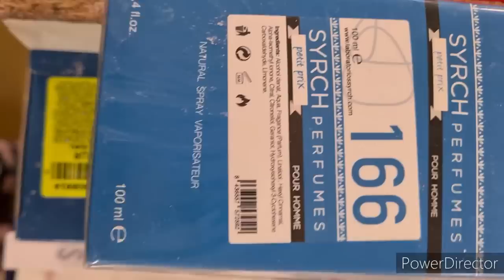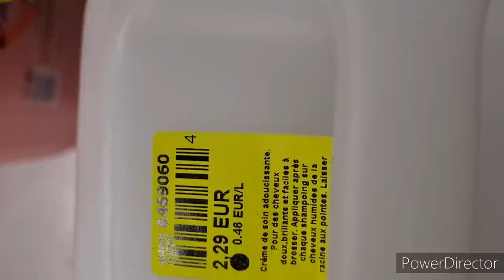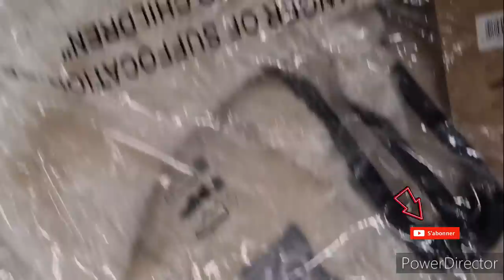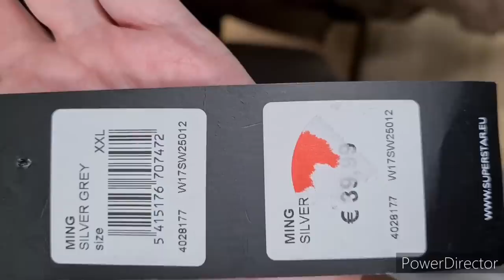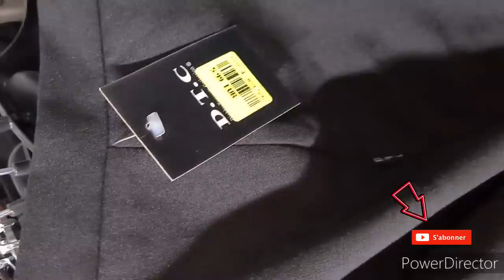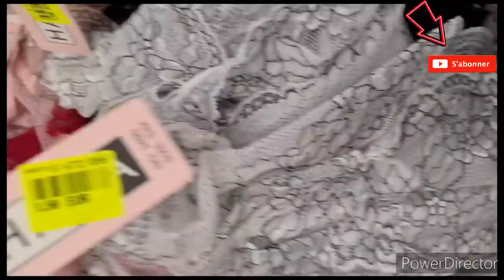NOZ ARRIVAGE MODE /VETEMENTS#noz#nouveauté 23/09/2020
namasté on se retrouve pour des arrivages
nouveauté
bon plan
mode
vêtements
chaussures
sac à main
bon visionnage
n hésite pas à nous rejoindre en t 'abonnant et active la clôche pour recevoir toutes les vidéis à venir

chaine brigite

pour toute collaboration je serai ravie de mettre en valeur vôtre site et articles